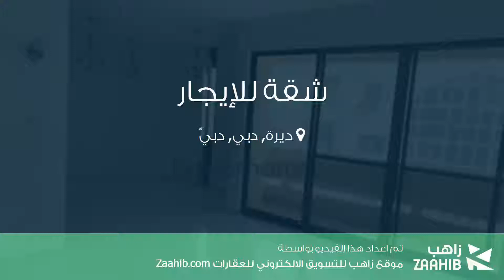شقة للإيجار في شارع المرقبات, ديرة, دبي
تفاصيل العرض:-

رقم: 4531794

ميزات:-

3 الغرف, 3 عدد دورات المياه, 1 سعة مرآب السيارات, تكييف مركزي